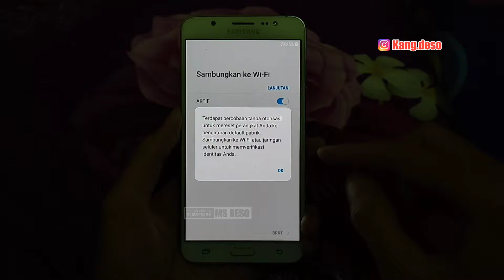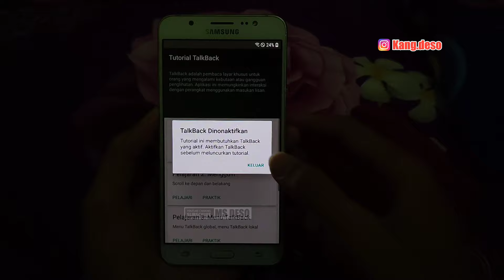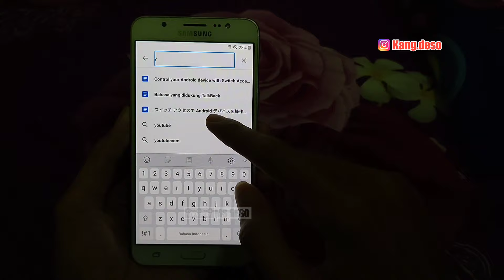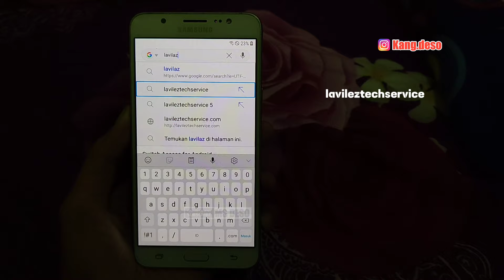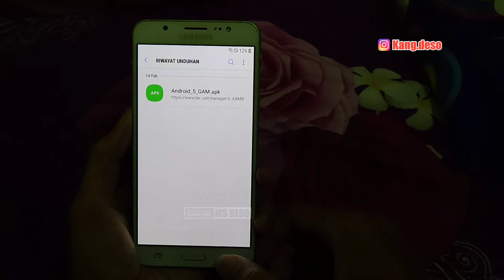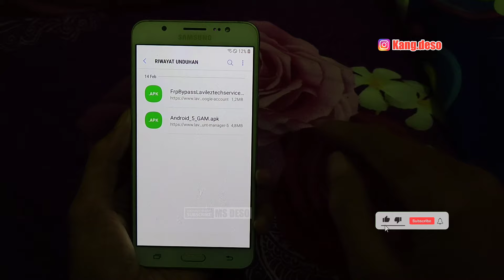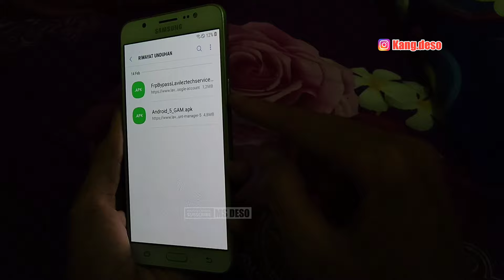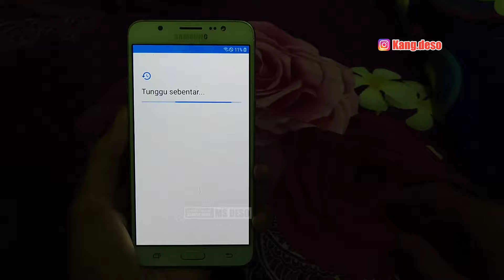Cara melewati Verifikasi Akun Google Setelah Reset Hp samsung J7 | FRP Bypass Sumsung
Assalamualaikum

Admin Bahas Cara melewati Verifikasi Akun Google Sesudah Reset Hp samsung atau bisa dibilang FRP Bypass ngambil jalan pintas Supaya Hp kembali bisa digunakan

Tutorial Cara reset Hp samsung dalam keadaan mati

Video diatas admin aplikasi dihp samsung j7, sobat bisa coba cara video diatas dihp samsung yang masih satu versi

Solusi Supaya Reset Hp Aman dari Verifikasi Google Yaitu dengan cara sebelum melakukan reset hp (Factory Data reset) atau kembali ke setelan pabrik, sobat harus lakukan hapus akun google yg masih tertaud digoogle Hp, kalian bida hapus setelan ponsel dimenu pengguna & Akun, hapus semua akun google yg masih tertaut, kemudian barulah sobat bisa dengan aman reset hp sobat.

Terimakasih